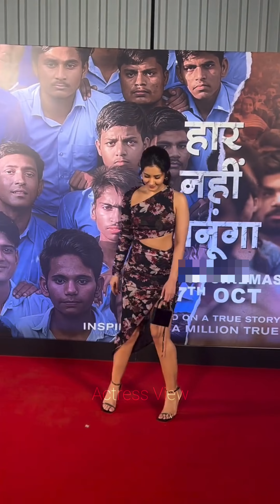Raashi Khanna's Candid Moments at Recent Public Appearance Part 2 | Raashi Khanna Hot Compilation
Raashi Khanna's Candid Moments at Recent Public Appearance Part 2

Step into the glamorous world of Raashi Khanna as she makes a stunning public appearance at the latest event! From her elegant red carpet look to her candid moments with fans, this video takes you behind the scenes of her unforgettable presence. Join us as we explore the fashion, fun, and fan love surrounding Raashi Khanna's latest outing.